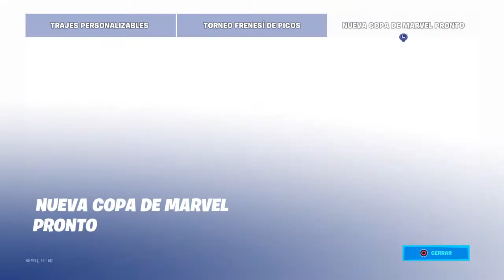QUE VALE MAS LA PENA JOLTARA O GHOSH RIDER ????????????